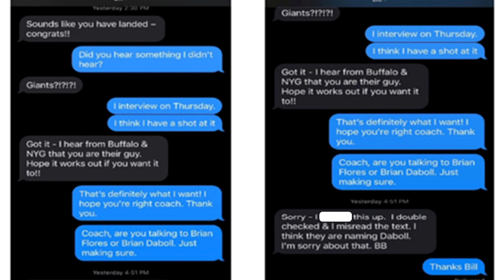Former Miami Dolphins coach Brian Flores sues NFL, alleges racism in hiring practices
Former Head Coach of the Miami Dolphins Brian Flores, is suing the NFL, Giants, Broncos, and Dolphins for allegedly racial discrimination during hiring process, claiming "Rooney Rule" was the only reason he got a interview, and Bill Belicheck leaked he was getting a job via text message.
Maaaaaaan!!!